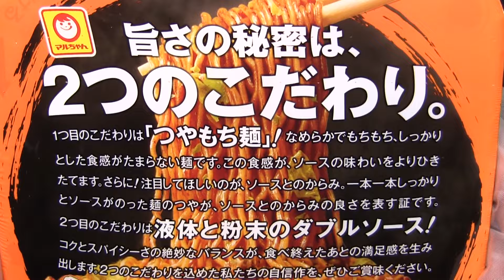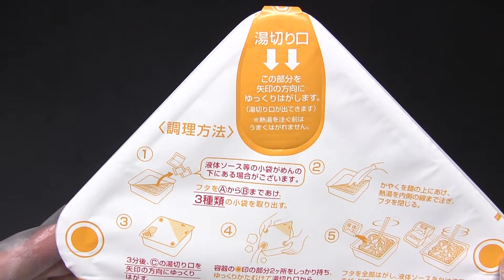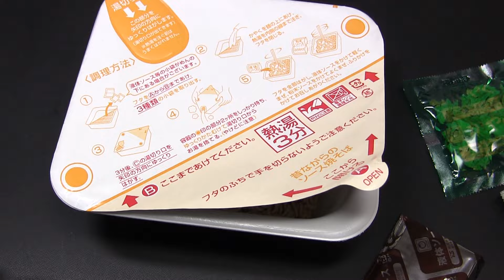マルちゃん 昔ながらのソース焼そば（POP風パッケージ）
東洋水産の「昔ながらのソース焼そば」です。期間限定のPOP風パッケージです。発売日は2014年2月3日。